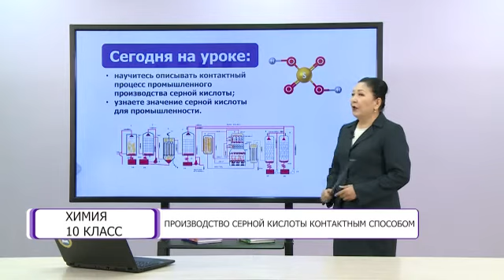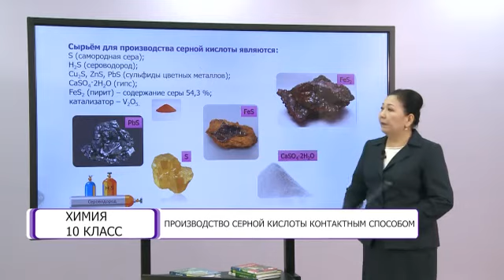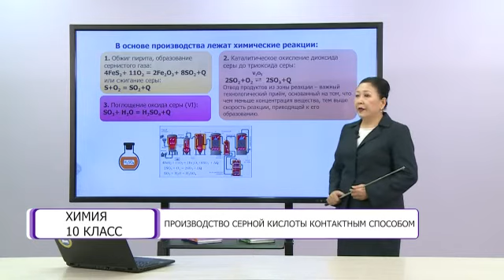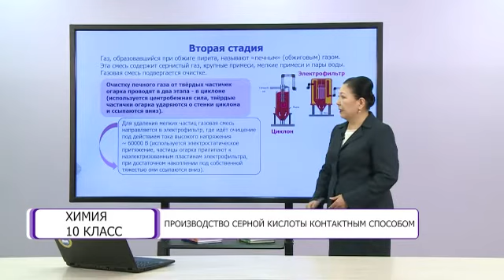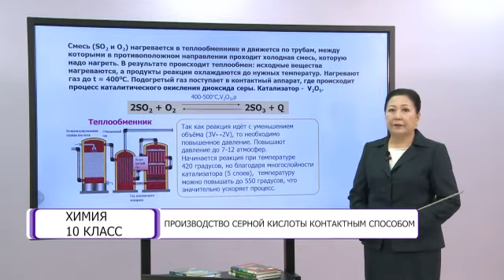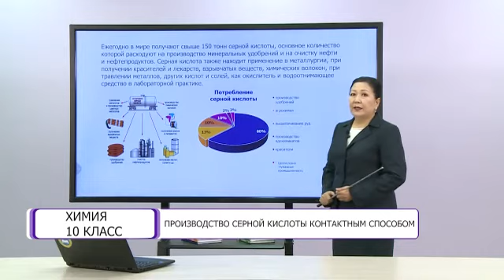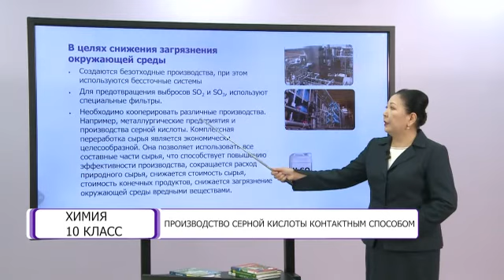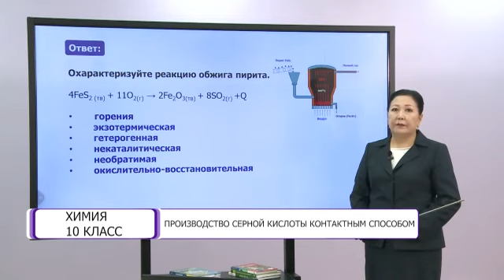Химия. 10 класс. Производство серной кислоты контактным способом /05.05.2021/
Тема урока: Производство серной кислоты контактным способом